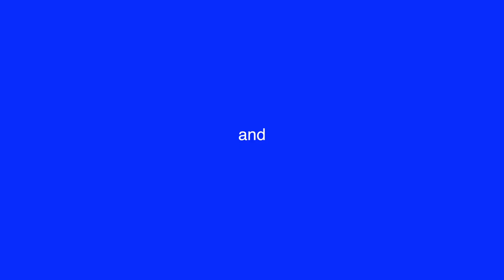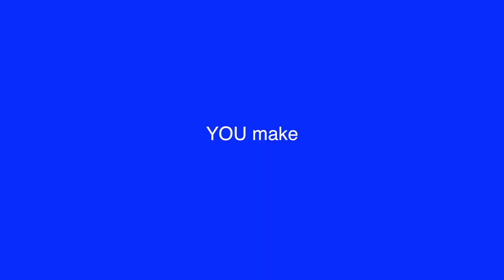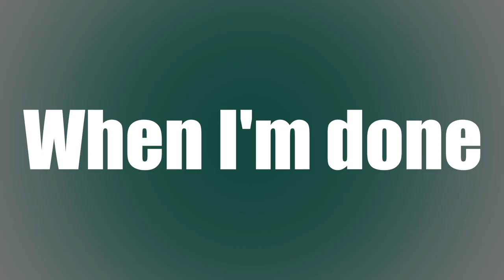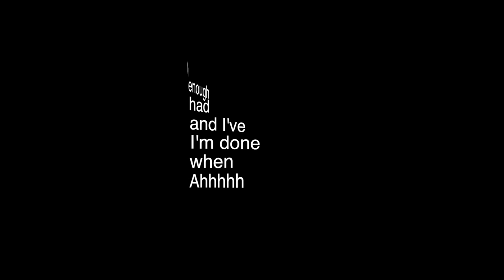Bad Day Good Lyric Video | O'SHEA featuring Steve Wariner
Bad Day Good is the first single from the soon to be released third album from award winning husband and wife duo, O'SHEA. for details.